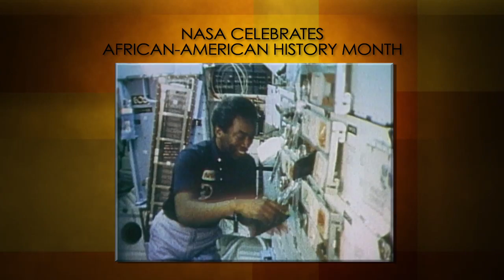NASA Celebrates Black History Month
Administrator Charles Bolden talks of the contributions to the space program made by African Americans, including Guy Bluford, the first black man in space; the first African American woman in space; and Fred Gregory, the first black to pilot and command a space shuttle mission.